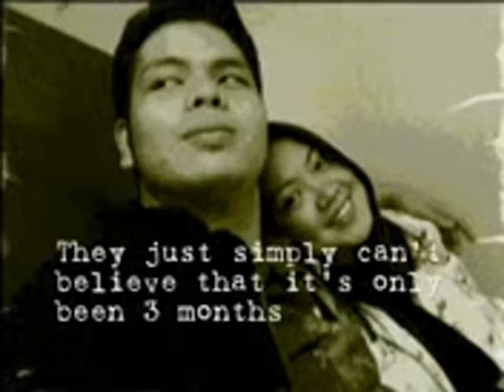03 MyDy - Insomnia.mp4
Third Monthsary gift of the groom to her bride.